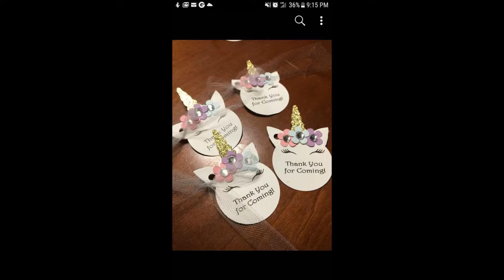Fiesta unicornio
Estilo chic!!
By Laísa